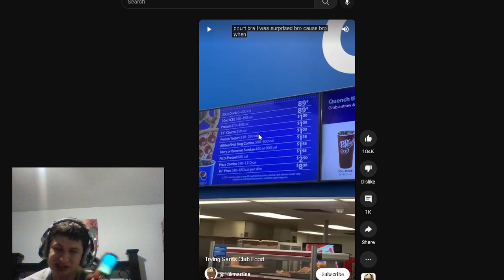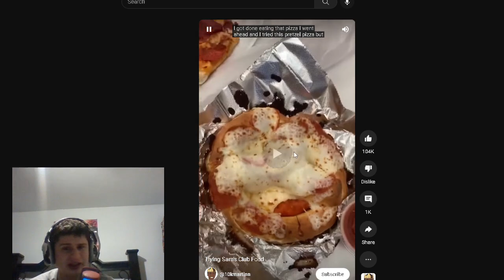Fanof Reacts to 10k martin trying Sam's Club food